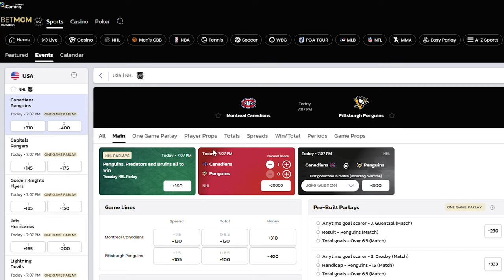Must Add Players | Week 22 | Fantasy Hockey 2023 | Cherry Pickin' Podcast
Cherry Pickin' host Ryan Sura breaks down the best Fantasy Hockey players to add for Week 22. Defensemen are on the mind with two MUST ADDS on the backend in Fantasy Hockey this week.

1:22 - Barrett Hayton (Coyotes)
3:02 - Trevor van Riemsdyk (Capitals)
5:24 - Nate Schmidt (Jets)
BETMGM SIGN UP OFFER